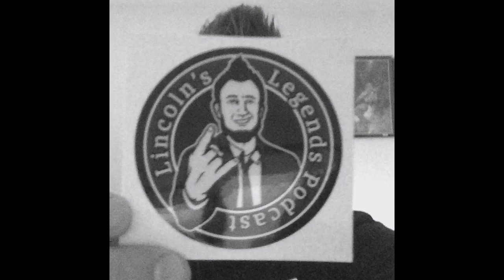I don't have any Cents Lincolns Legends Podcast Patreon Campaign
If you want more content and less add in the show we need your help. Head over to Patreon.com/lincolnslegendspodcast and donate to our digital tip jar. We are lucky enough to have lots people downloading the show. If everyone chips in .50 an episode of $2 per month I can continue to deliver the show the best possible content and the least amount of adds. Thanks for listening-Bailey